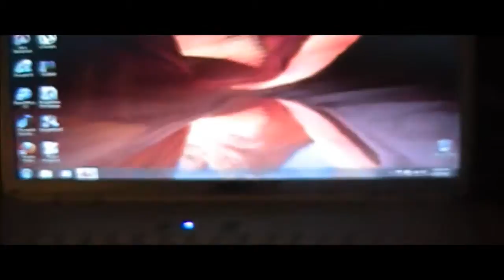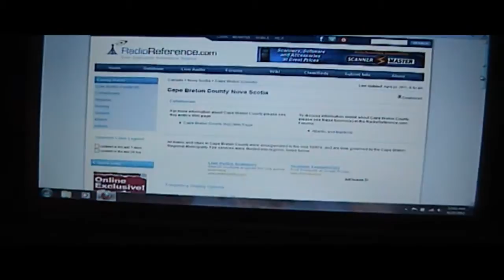Programming A Police Scanner (Net Set Pro-44)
In this video i will do my best to show you how to progam a police scanner, this video is old, so sorry i could show you it working! But i will do my best to get some more video's up soon!